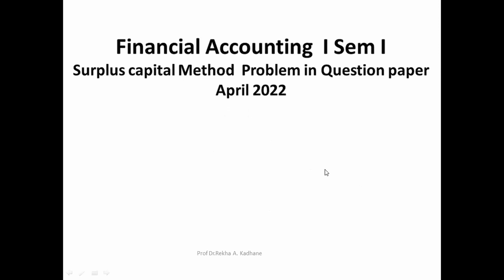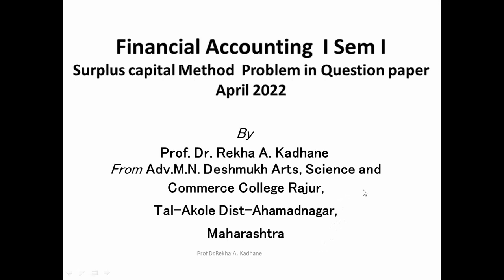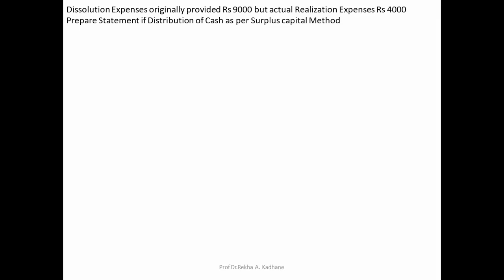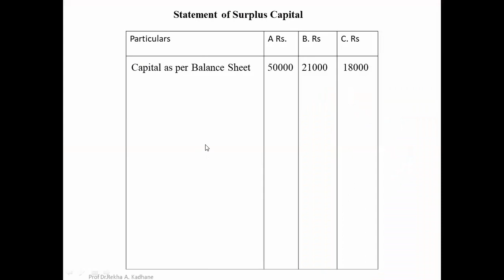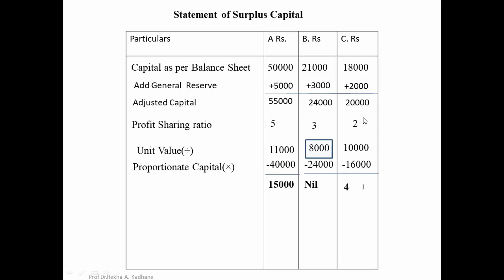Financial Accounting :- Surplus Capital Method Problem in Question paper April 2022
Problem in Question paper April 2022 F Y B Com Semester I Subject:- Financial Accounting :-Piecemeal Distribution of cash,  Surplus Capital Method Problem in Question paper April 2022